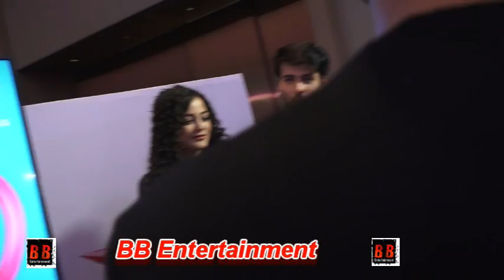PC OF STAR PLUS UPCOMING SHOW YEH RISHTEY HAIN PYAAR KE